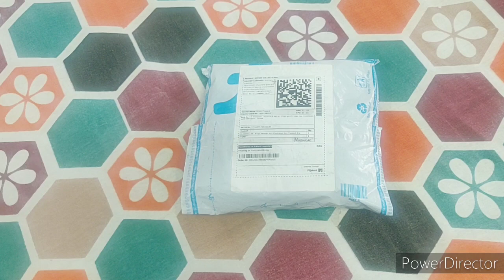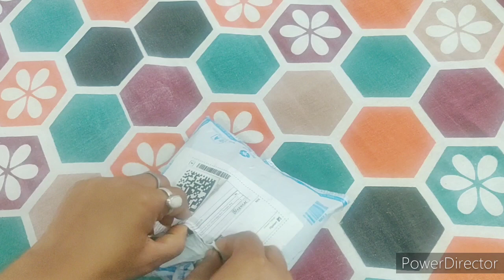Combo of three multicolour bra !!!!!!Hurry# Flipkart!!!!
Bilqis Women Full Coverage Non Padded Bra

link to purchase the product